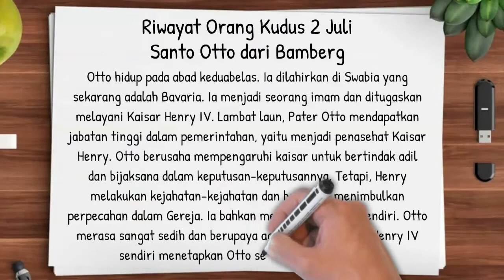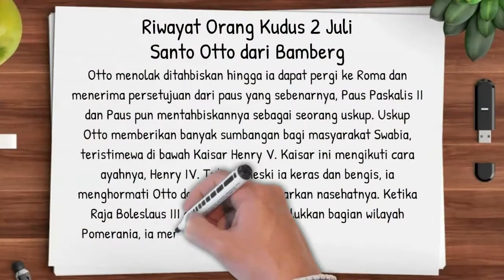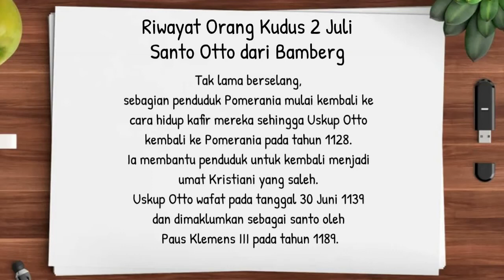PELINDUNG DARI ANCAMAN RABIES - SANTO OTTO DARI BAMBERG | Riwayat Orang Kudus 2 Juli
Perlindungan lain:
melawan hidrofobia
melawan anjing gila
Bamberg, Jerman, Keuskupan Agung